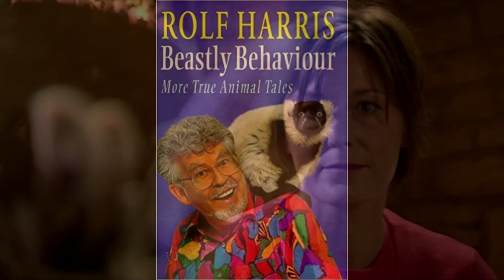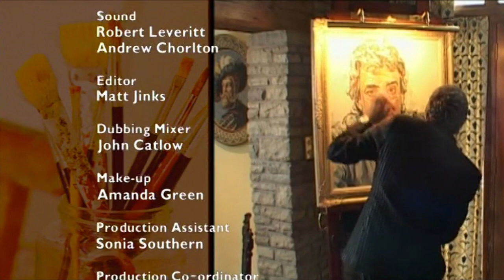Star portraits - Extra Directors Cut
This is the full version, which contains extra rudeness deemed too rude to be put in the original version. Contains 6 minutes of extra smut!